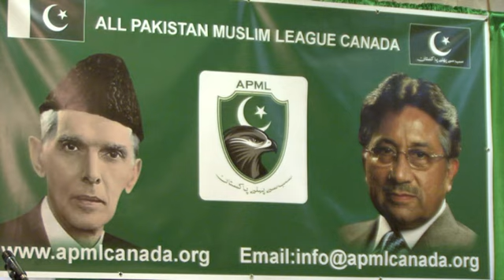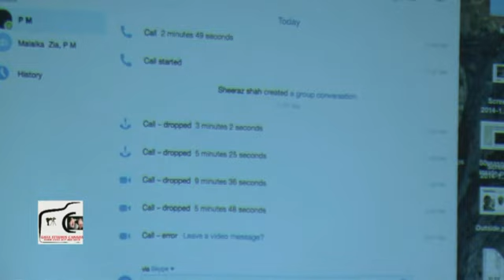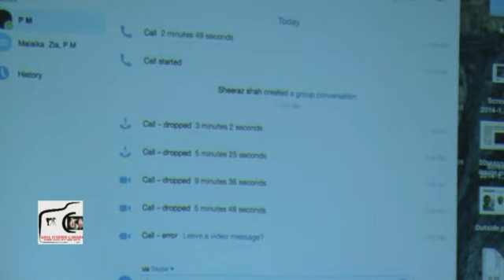APML JALSA TORONTO 2015 JAN 24